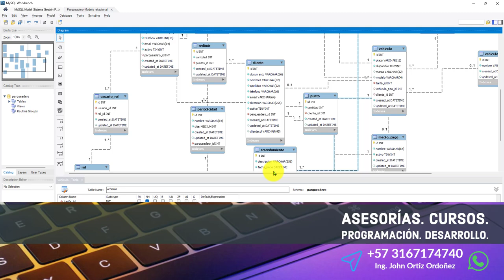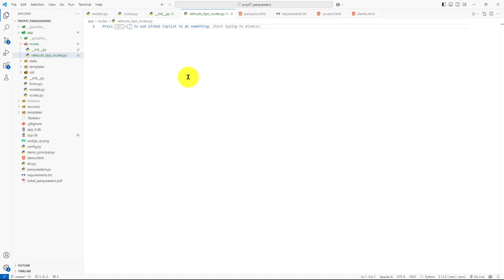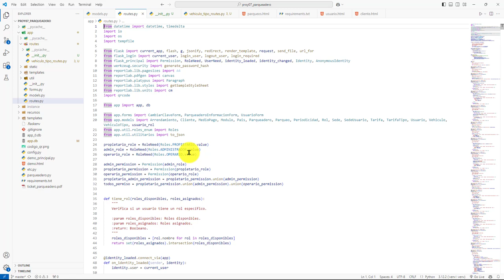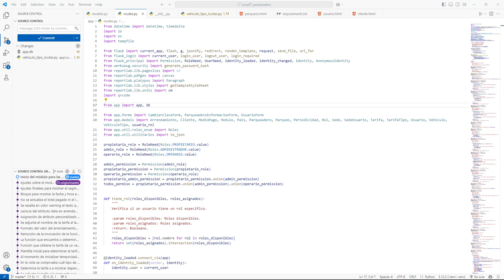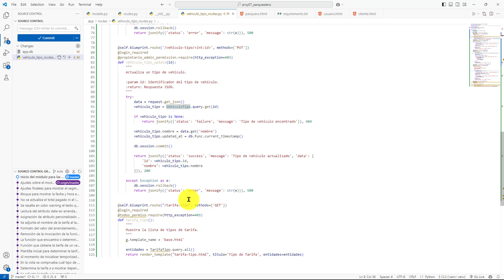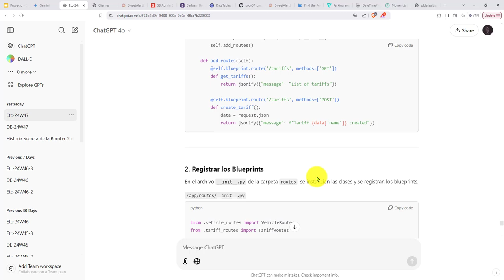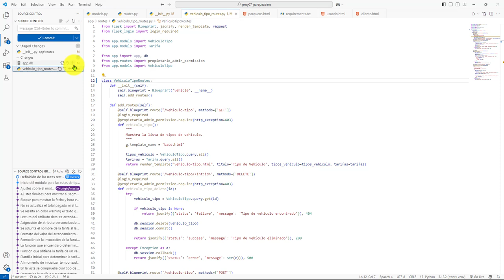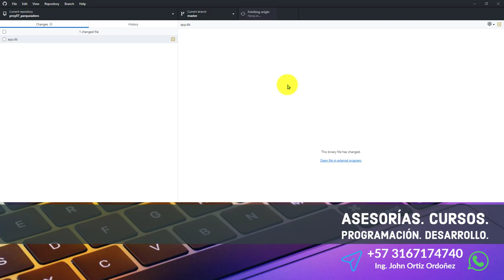555: ROYECTO 7 Definición de una Clase para Encapsular las Rutas Relacionadas con Tipos de Vehículos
555: ROYECTO 7 Definición de una Clase para Encapsular las Rutas Relacionadas con Tipos de Vehículos.